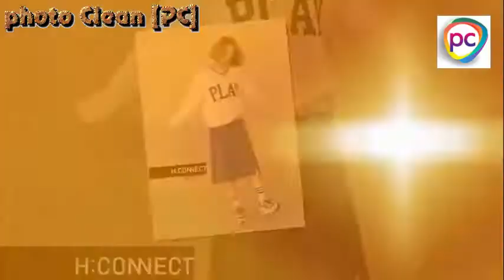YOONA Model For HConnect Summer Collection from HConnect